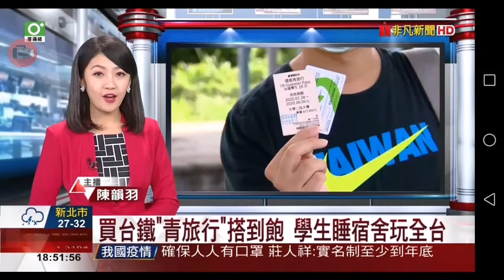20200802 非凡新聞台 1800晚間新聞 主播陳韻羽播報片段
非凡新聞台 1800晚間新聞 主播陳韻羽